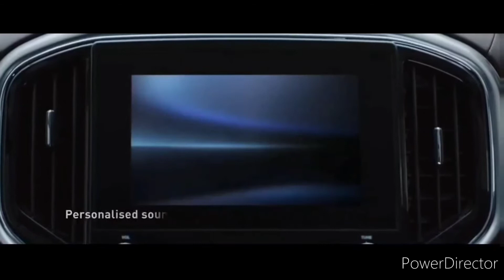ADVENTUROUS Scorpio big Daddy 🔥 Coming soon....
Adventurous Scorpio Big daddy